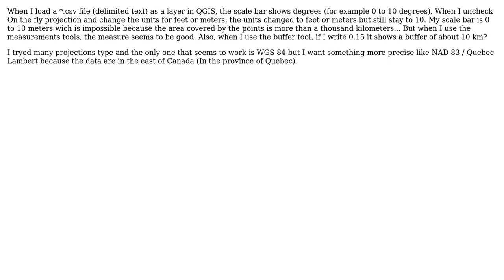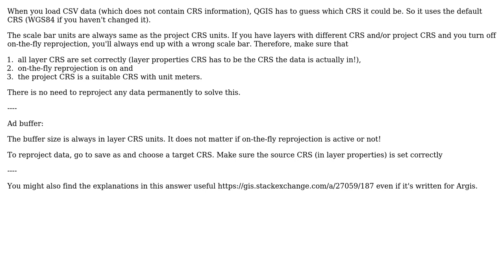GIS: Projection in QGIS - Scale bar and measurement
With thanks & praise to God, and with thanks to the many people who have made this project possible! | Content (except music & images) licensed under CC BY-SA | Music | Images & others | With thanks to user underdark user Parouk user Chad Cooper and the Stack Exchange Network Trademarks are property of their respective owners. You are responsible for your own actions.